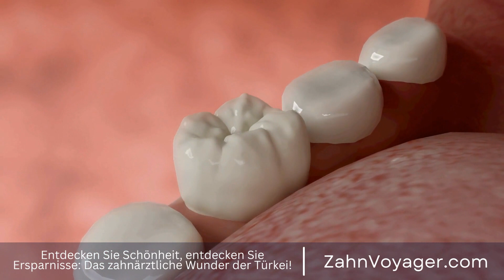Schützen Sie sich vor Mundkrebs - Wie können Sie regelmäßige Screenings durchführen?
Mundkrebs ist eine ernste Erkrankung, die oft erst in einem fortgeschrittenen Stadium diagnostiziert wird. Aus diesem Grund ist es äußerst wichtig, regelmäßig Screenings durchzuführen, um Mundkrebs frühzeitig zu erkennen und zu behandeln. In diesem Video werden wir die Bedeutung des Mundkrebs-Screenings sowie die verschiedenen Verfahren, die dabei verwendet werden, genauer betrachten. Mundkrebs, Diagnose, fortgeschrittenes Stadium, Screenings, Früherkennung, Behandlung, Gesundhe